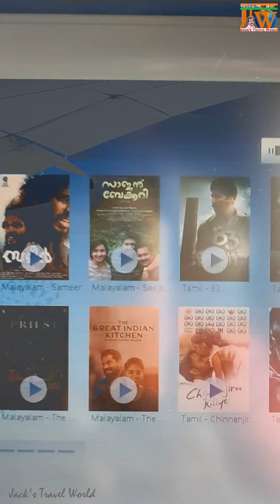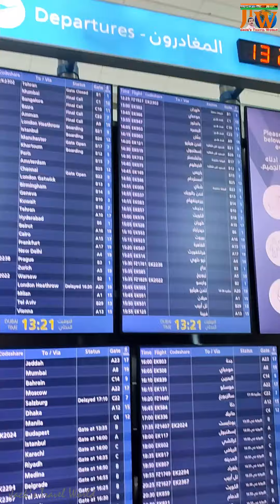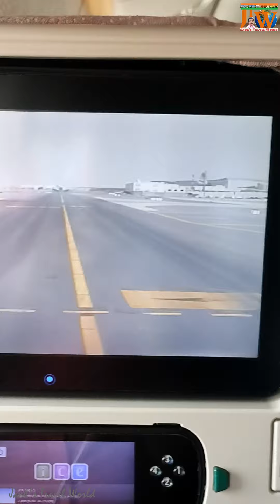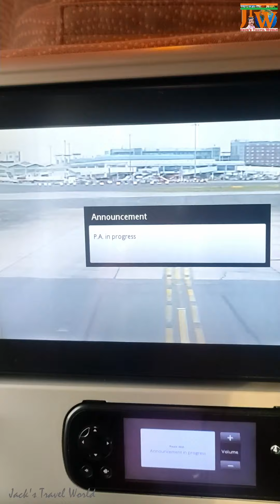കൊച്ചി നിന്നും ദുബൈയ് വഴി ബിർമിങ്ഹാം ഫ്‌ളൈറ്റ് യാത്ര, Kochi To Birmingham Flight Journey Via Dubai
കൊച്ചി നിന്നും ദുബൈയ് വഴി ബിർമിങ്ഹാം ഫ്‌ളൈറ്റ് യാത്ര കുടുംബത്തെ കാണാൻ, Kochi To Birmingham Flight Journey Via Dubai To Meet Family